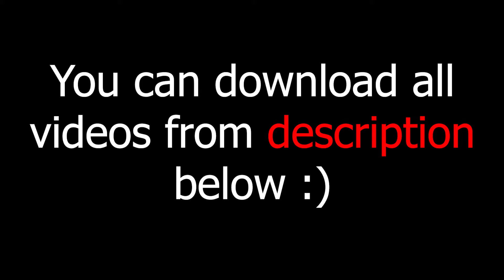green screen effects adobe premiere pro fire electric particle after fx water world royalty free